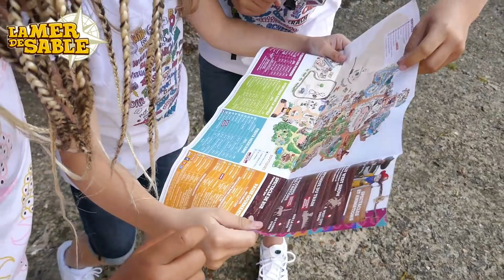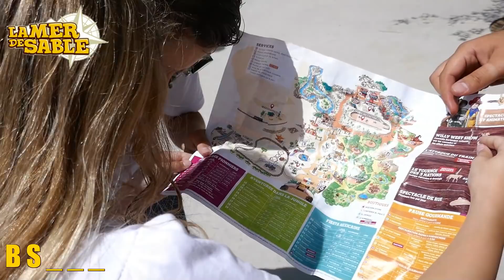SUPER CHASSE AU TRÉSOR à LA MER DE SABLE avec LEVANAH et LE GU'LIVE !!!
Aujourd'hui, Gabin et Lili vous donnent rendez-vous à La Mer de Sable, un parc d'attraction dans la région parisienne en compagnie de Lévanah et du Gu'live. Ils vont s'affronter dans une super chasse au trésor!!
Pour découvrir qui a remporté le trésor et tenter vous aussi de gagner des places pour La Mer de Sable le 30 juin, rendez-vous vite sur le Facebook de La Mer de Sable

On vous fait plein de GROS GROS BISOUS à Tous!!!